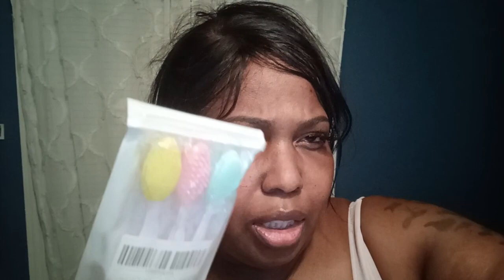Job Interview [] Life Be Life(ing) [] Girls Night Out [] Pink Lip Passion 🫦👄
Hey y'all Welcome back to another vlog. Come with me on my job interview. Ya girl is taking the leap back into a full time staff position. See how things went post interview. Send a couple days with me as I navigate working, paying bills, self care, along with a social life. Hope you all enjoy.